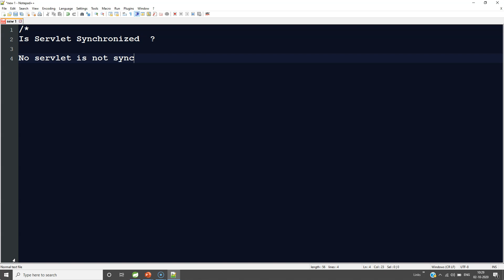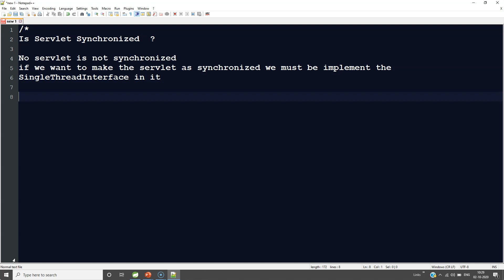Is Servlet Synchronized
This Video Describe Is It Possible To Create The Servlet As Synchronized
And How To Create the Servlet Synchronized

GIRI'S TECH HUB,Pune (100% placement guaranteed support)

Android App: GIRI'S TECH HUB